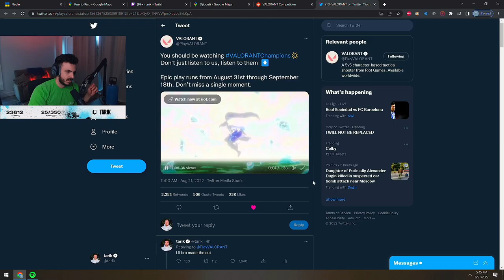Tarik Blushing on VCT Champions Trailer || VCT2022 -VALORANT|| TARIK REACTS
Tarik React on VCT Champions  Trailer || VCT2022 -VALORANT|| TARIK REACTS